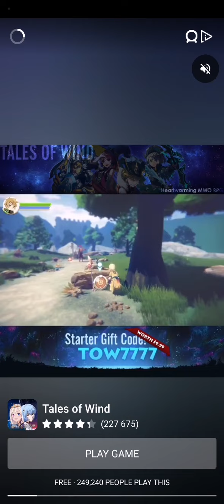Human Evolution #8 Ретробот и Лесной Мир